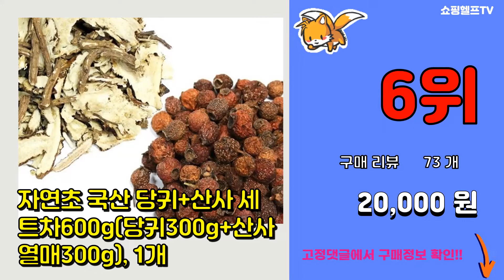산사열매 추천 판매순위 Top10 || 가격 평점 후기 비교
❤️❤️❤️요즘 가장 많이팔린 산사열매 추천❤️❤️❤️

[00:01]
10위. 참두리 당귀산사차 600g 당귀 산사 세트차, 1set [16,000원]

[00:06]
9위. 동의한재 국산 햇 산사 열매 300g 산사차 산사자 아가위 [9,500원]

[00:11]
8위. 동의한재 특품 중국산 산사 열매 3kg 산사차 산사자 아가위, 단품 [35,000원]

[00:16]
7위. 참당귀산사차 티백 삼각티백차 식수대용, 100개, 1g [15,300원]

[00:21]
6위. 자연초 국산 당귀+산사 세트차600g(당귀300g+산사열매300g), 1개 [20,000원]

[00:26]
5위. 동이약초 산사, 100g, 1개 [5,360원]

[00:31]
4위. 오허브 국산 산사나무열매 100%, 1개, 1kg [28,000원]

[00:36]
3위. 동의한재 특품 중국산 산사 열매 600g 산사차 산사자 아가위, 단품 [10,500원]

[00:41]
2위. 자애인 국산 산사 600g 산사나무열매 산사차 충북제천, 단품 [19,000원]

[00:46]
1위. 동의한재 국산 햇 산사 열매 600g 산사차 산사자 아가위 [19,500원]